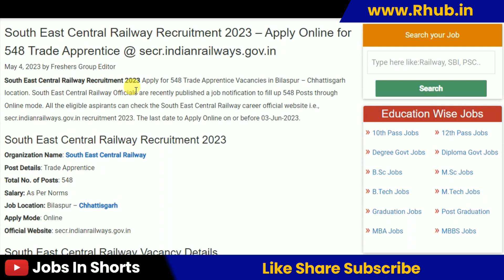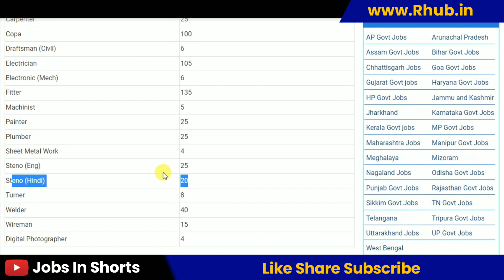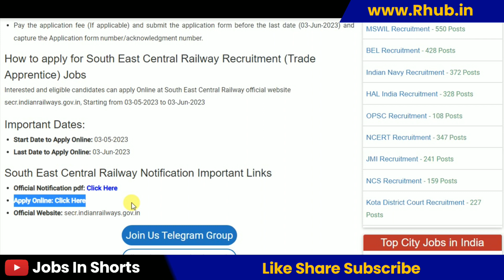South East Central Railway Recruitment 2023 – Apply Online for 548 Trade Apprentice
10th pass job
12th pass Jobs
Graduation jobs
Vacancy
Jobalert
Government Jobs
Recruitment 2022
Bharti 2022
Recruitment hub
Vampire hub
Latest Govt Jobs 2022
Jobs 2022
Vacancy 2022
Current Affairs
Exam Pattern
B-Tech Jobs
Diploma Jobs
Latest Job Update
Sarkari Result